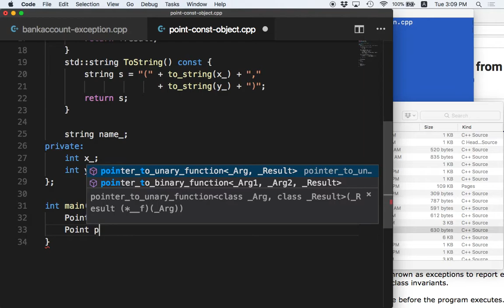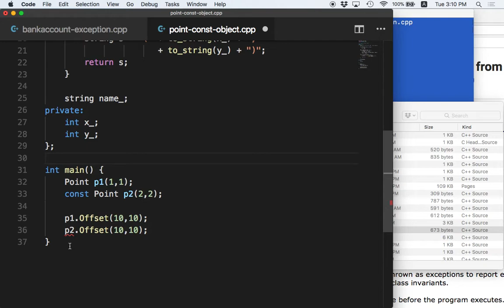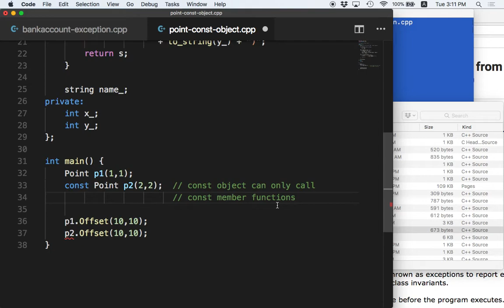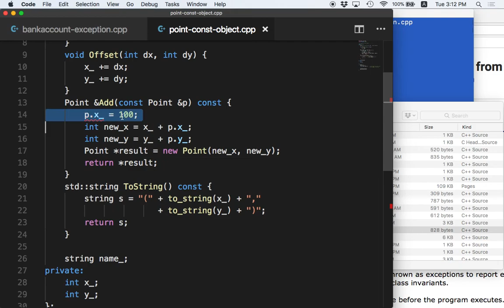[C++ 10.5] Const Object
ประกาศ object ด้วย const เพื่อให้แก้ไข object นี้ไม่ได้